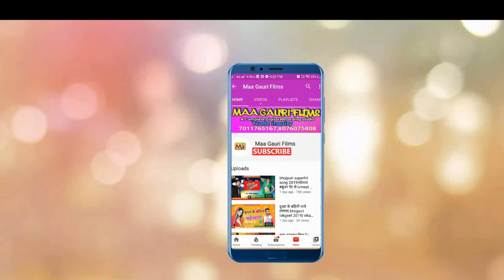dehiya bhaeil kalar kalar-देहिया भइल कलर कलर| Amarjeet sharma new bhojpuri holi song 2020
MAA GAURI FILMS IS NEW BRAND MUSIC COMPANY
◆Title :
◆ Song : Dehiya bhaeil kalar kalar
◆ Singer : Amarjeet sharma
◆ Lyrics :

◆ Company/ Label :- MAA GAURI FILMS

 call & Whatsapp

:-Bhojpuri Video Song New 2020
© All Copyrights Reserved To MAA GAURI FILMS